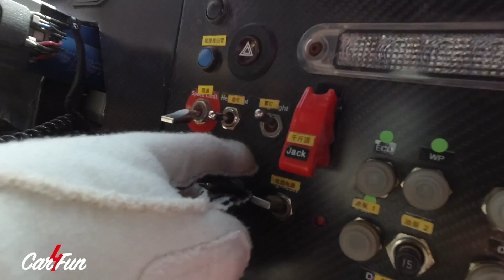防冻液通过刹车系统？这台价值不菲的mini你见过么？